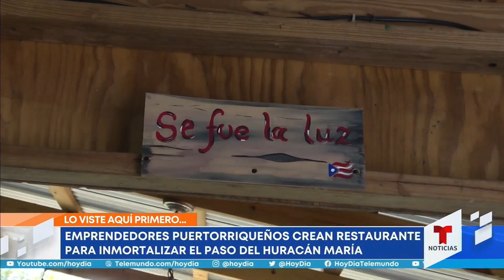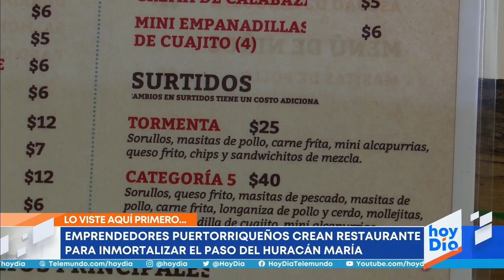Dos puertorriqueños crean un restaurante inspirado en el huracán María | Noticias Telemundo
Video oficial de Noticias Telemundo. David Crespo Ramos e Iván Lespier Ruiz decidieron transformar los difíciles recuerdos que dejó el huracán María en los habitantes del municipio de Moca, en un restaurante que exalta la unidad de los puertorriqueños en los momentos de crisis.